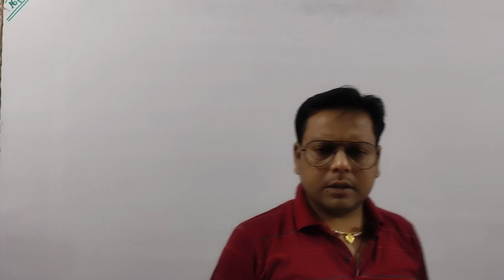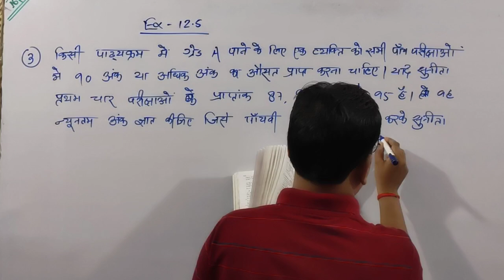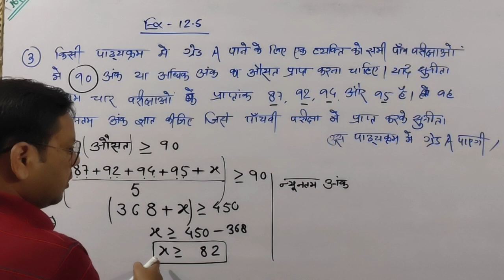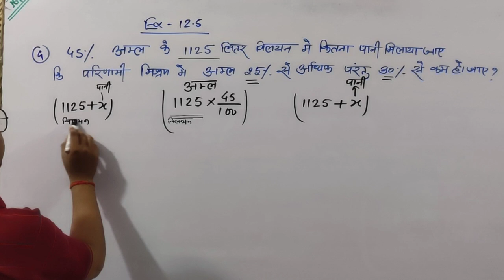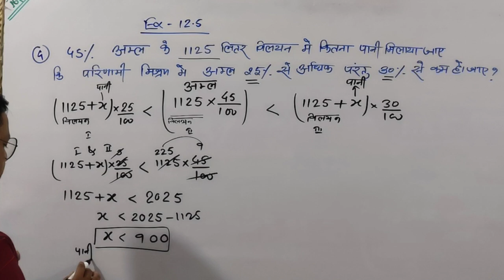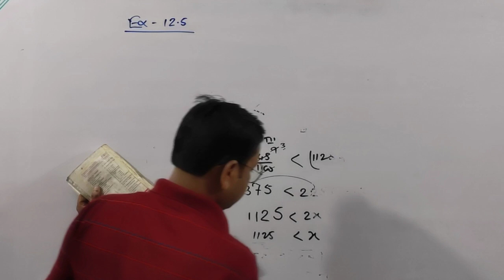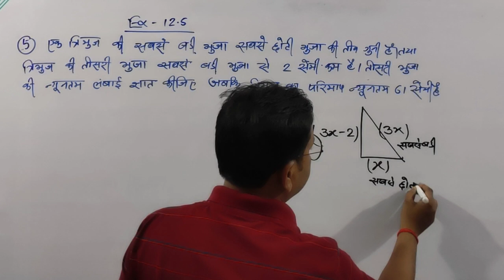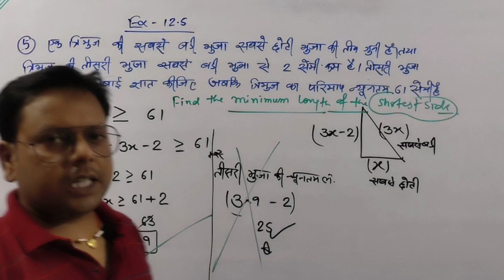18-Maths class 11th | Kc Sinha | Linear inequalities | ex-12.5 | Q-3to5 | Maths by Akshay sir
18-Maths class 11th | Kc Sinha | Linear inequalities | ex-12.5 | Q-3to5 | Maths by Akshay sir |

17-Maths class 11th | Kc Sinha | Linear inequalities | ex-12.5 | Q-1to2(ii) | Maths by Akshay sir |

16-Maths class 11th | Kc Sinha | Linear inequalities | ex-12.4 | Q-13to17 | Maths by Akshay sir |

13-Maths class 11th | Kc Sinha | Linear inequalities | ex-12.4 | Q-1to4 | Maths by Akshay sir |

5-Maths class 11th | Kc Sinha | Linear inequalities | ex-12.2| Q-1to10| Maths by Akshay sir |

2-Maths class 11th | Kc Sinha | Linear inequalities | ex-12.1| Q-6,7| Maths by Akshay sir |
1-Maths class 11th | Kc Sinha | Linear inequalities | ex-12.1| Q-1to5 | Maths by Akshay sir |

your queries -

® त्रिकोणमिति